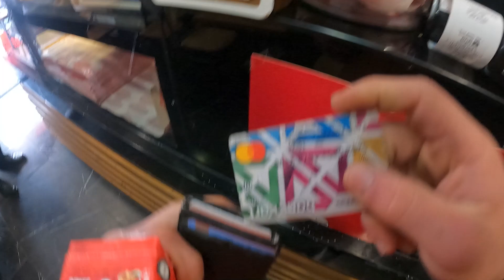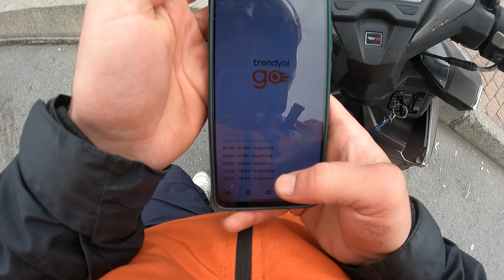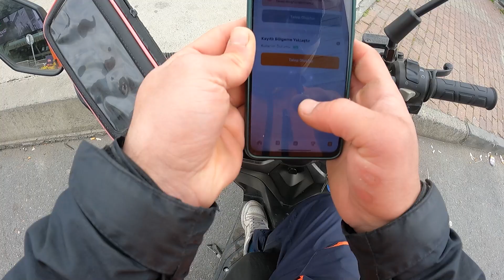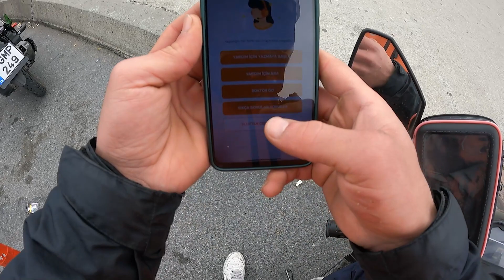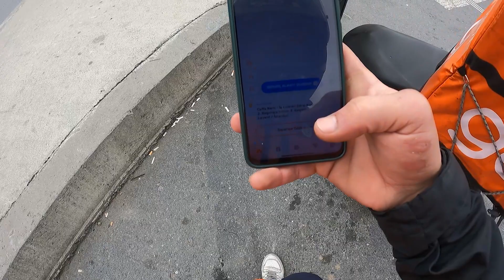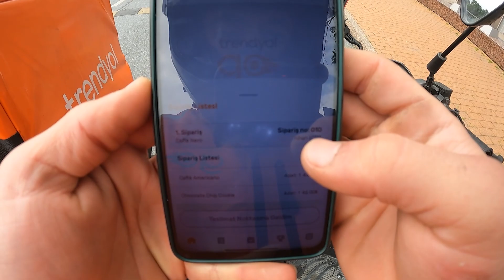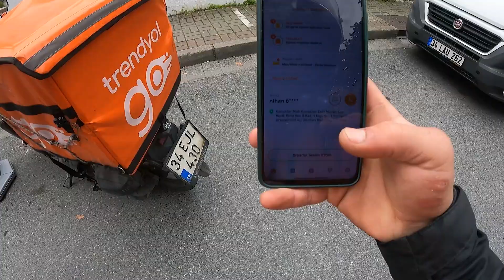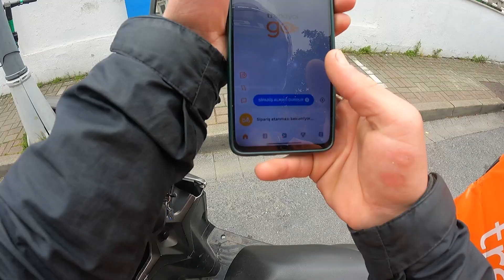TRENDYOL GO UYGULAMA KULLANIMI (KURYE GÜNLÜKLERİ)ESNAFKURYE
HEPİNİZE MERHABA ARKADAŞLAR BU KANALDA MOTOVLOG ,SEYEHAT ,İNCELEME , GÜNLÜK VLOG TARZIND İÇERİKLER OLACAKTIR.